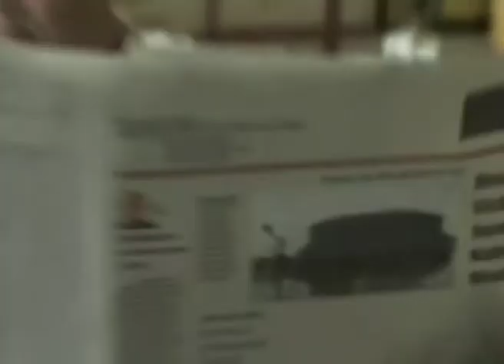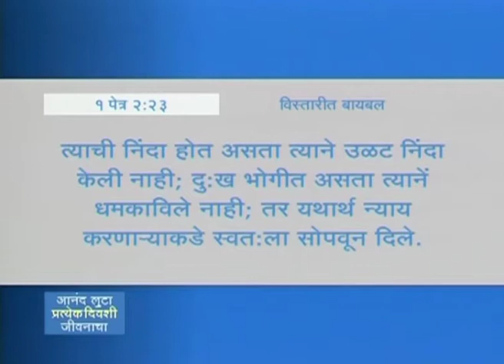भरवंसा ठेवणारी वृत्ती - A Trusting Attitude (Pt-1)